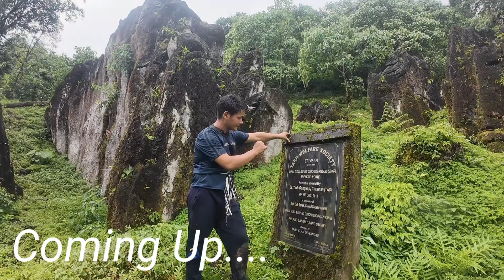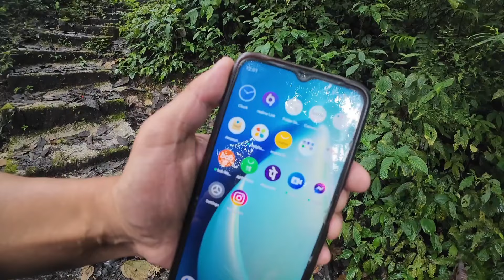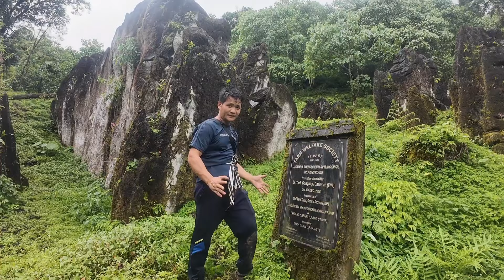Pwlang Sangri The Living Stone In Arunachal Pradesh || Yangte Kra Dadi Dist || Obi's Vlog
pwlang Sangri The Living Stone In Arunachal Pradesh
yangte kra dadi Dist
tourist place in Arunachal Pradesh
arunachal Pradesh tourist place
the place to visit in Arunachal Pradesh